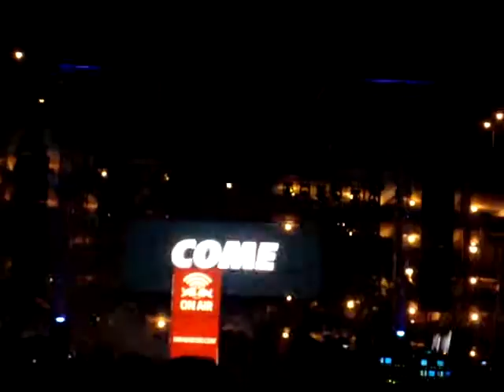Boys Noize Opening @ Hard Haunted Mansion 2010